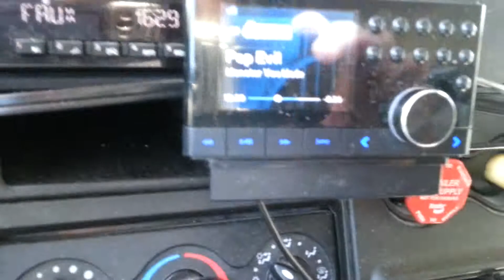I-95SB South Carolina cruisin.